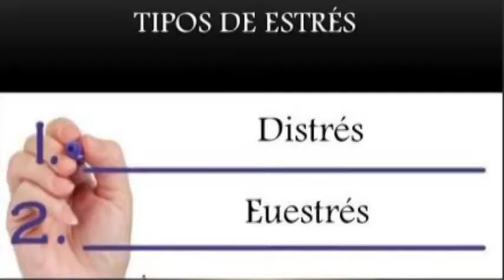Jonathan Méndez Especialista en Cultura Física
El estrés. Cómo prevenirlo